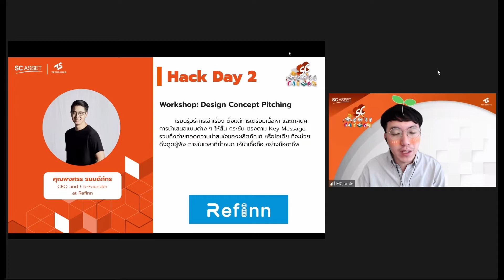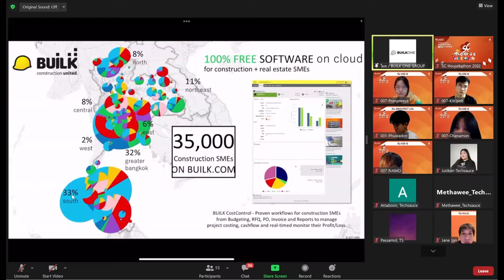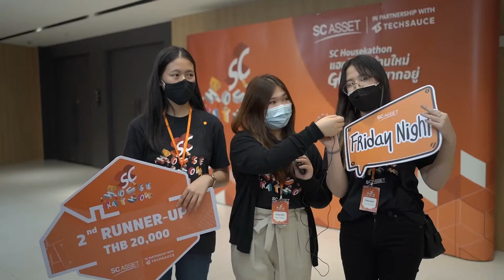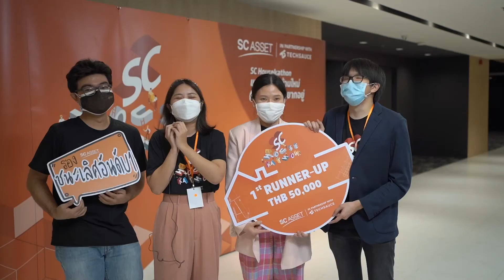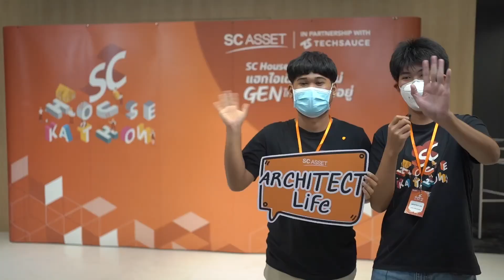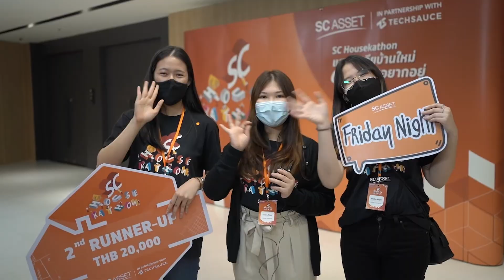SC Housekathon แฮกไอเดียบ้านใหม่ Gen ไหนก็อยากอยู่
บทสรุปการประชันนวัตกรรมเพื่อบ้านยุคใหม่ ใน SC Housekathon แฮกไอเดียบ้านใหม่ Gen ไหนก็อยากอยู่

ด้วยภารกิจในการสร้างนวัตกรรมเพื่อการอยู่อาศัยในอนาคต และเพื่อสร้างเช้าที่ดีสำหรับทุกคน Techsauce ได้ร่วมกับ SC Asset จัดการแข่งขัน SC Housekathon แฮกไอเดียบ้านใหม่ Gen ไหนก็อยากอยู่ รวบรวมสุดยอดทีมจากทั่วประเทศ มาประชันไอเดียนวัตกรรมสำหรับบ้านยุคใหม่ ที่ตอบโจทย์ และตรงใจทุกเจเนอเรชั่น

โดยผู้ชนะของเราได้แก่ ทีม KID-D (คิดดี) กับนวัตกรรมที่ตอบโจทย์พฤติกรรมการอยู่อาศัยในอนาคต ที่คนจะอยู่บ้านมากขึ้น และมีการใช้พลังงานในบ้านมากขึ้น

ทางทีมงานผู้จัดงาน SC Housekathon แฮกไอเดียบ้านใหม่ Gen ไหนก็อยากอยู่ ขอขอบคุณผู้เข้าแข่งขันทุกท่าน ที่ได้มาร่วมแฮคไอเดียบ้านใหม่ สร้างสรรค์สิ่งดี ๆ ที่จะเป็นอนาคตของการอยู่อาศัยไปกับพวกเรา และหวังเป็นอย่างยิ่งว่าจะได้ร่วมกิจกรรมดี ๆ แบบนี้ด้วยกันอีกในอนาคต